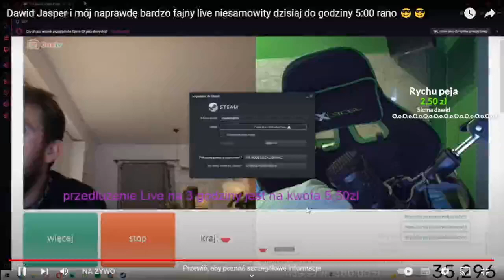Dawid Jasper - donate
JP Dawid